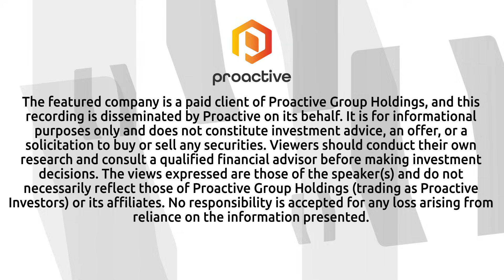Rio Tinto produces first copper at Gunnison’s Johnson Camp mine using Nuton bioleaching technology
Gunnison Copper Corp Chief Operating Officer Robert Winton joined Steve Darling from Proactive to announce a major milestone at the Johnson Camp mine in Arizona, where Rio Tinto has successfully produced its first copper using the company’s proprietary Nuton® bioleaching technology. The achievement marks a pivotal step forward in the commercial development and validation of this next-generation copper processing method.

Winton told Proactive that after more than three decades of research and development, the first copper cathode produced with Nuton’s bioleaching process was successfully generated last month at the Johnson Camp mine. The technology deployment includes the design and delivery of a full heap leach technology package that is expected to target production of approximately 30,000 tonnes of refined copper over a four-year demonstration period. Rio Tinto is also actively engaging with several potential customers across the United States as part of its efforts to support and strengthen the domestic copper supply chain.

Nuton technology uses naturally occurring microorganisms to extract copper from primary sulphide materials, which are traditionally among the most difficult ores to process using conventional methods. These microbes accelerate the oxidation of the mineralized material, generating heat and enabling copper to dissolve into a leach solution, which is then recovered and processed into 99.99% pure copper cathode.

One of the most significant advantages of the Nuton process is that it eliminates the need for traditional concentration, smelting, and refining. This shortens supply chains and allows refined copper cathode to be produced directly at the mine gate. The technology can achieve copper recovery rates of up to 85% from primary sulphides, which represent the most abundant copper-bearing materials globally.

In addition to improving recoveries, Nuton has the potential to extend mine life and maximize overall resource utilization by extracting economic value from mineralized material that would otherwise be classified as waste. This capability can increase both yield and revenue at new developments as well as at existing mining operations.

From an environmental standpoint, Nuton is expected to significantly outperform conventional copper processing routes, with up to 80% less water usage and as much as 60% lower carbon emissions compared to the traditional concentrator-smelter pathway.

While the first copper production confirms the engineering design and operational viability of the Nuton system, Winton noted that the next phase of the project will focus on validating the long-term technical performance of the technology under sustained operating conditions.